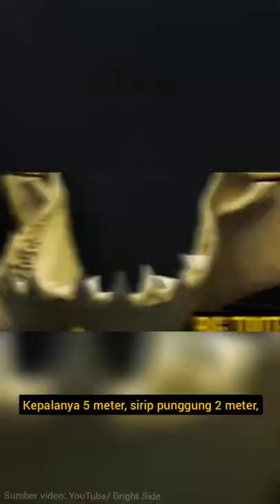Kerap Jadi Pertanyaan, Benarkah Megalodon Masih Hidup?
Megalodon adalah salah satu predator lautan hiu raksasa pra sejarah.Ukurannya tiga kali lipat lebih besar dibandingkan hiu putih yang masih hidup saat ini. Mungkinkah ia masih hidup di lautan terdalam?